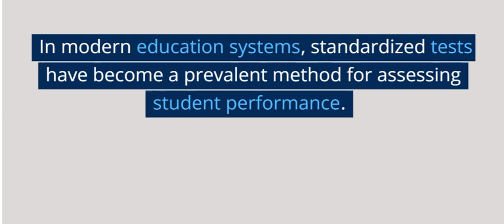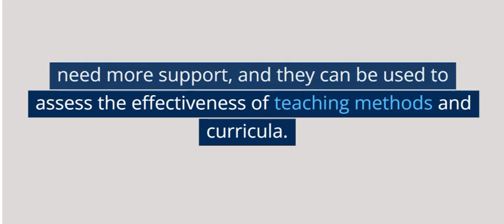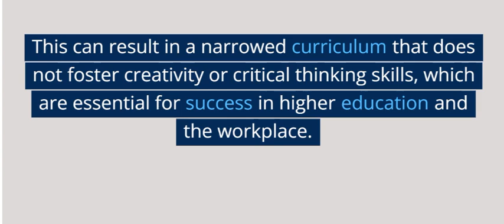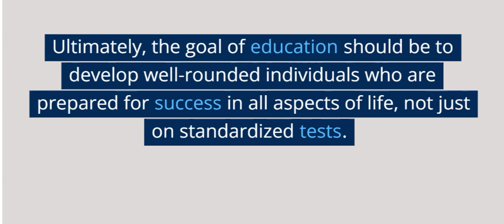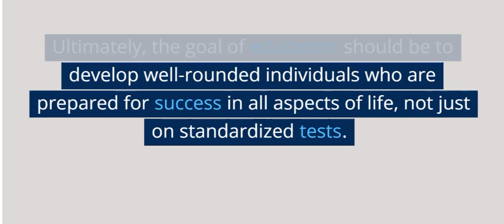Are Standardized Tests Really Necessary for Students? - IELTS Writing Task 2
In this video, we'll explore the topic of whether or not students should be required to take standardized tests in school. We'll look at both sides of the argument and provide valuable tips for writing a strong essay on this topic for the IELTS Writing Task 2.